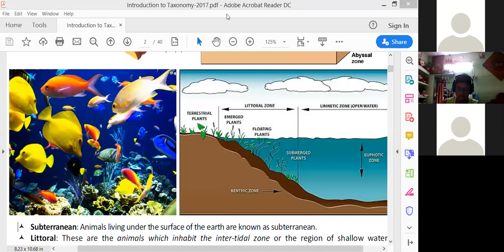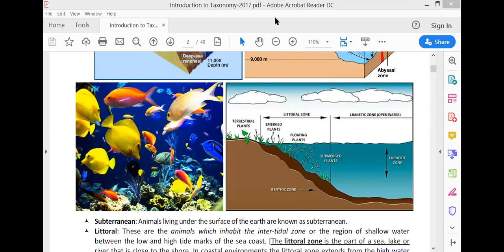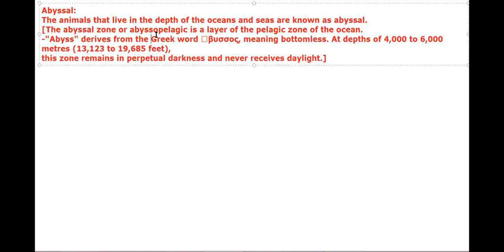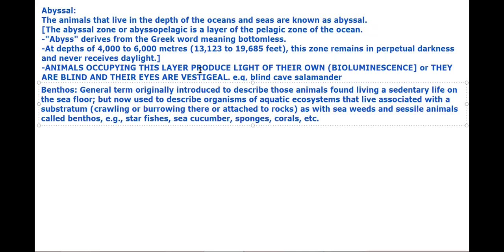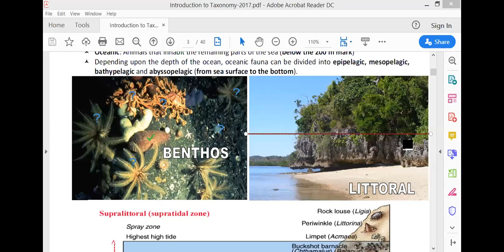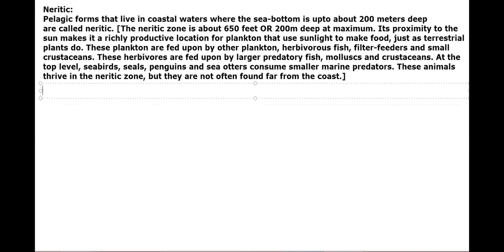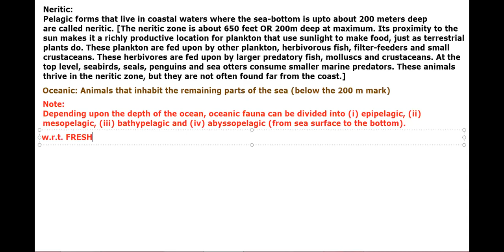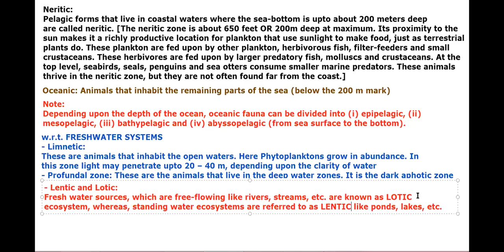Introduction to Kinfdom Animalia-3/by JJS Sir for Class 12, KVPY, NEET, OLYMPIADS